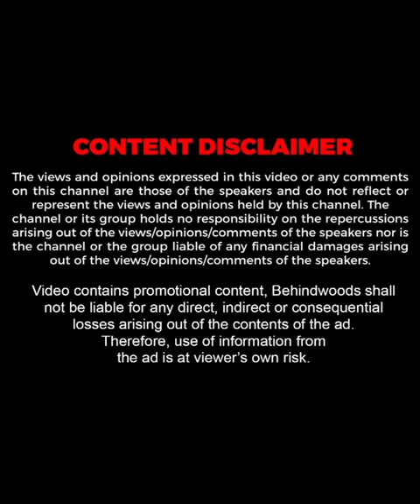"ഒരുപാട് സ്നേഹമുളള ഈ ചേട്ടനും അനിയനും പക്ഷെ വലിയൊരു പ്രശ്നമുണ്ട്"😜🤣| Dhyan Sreenivasan